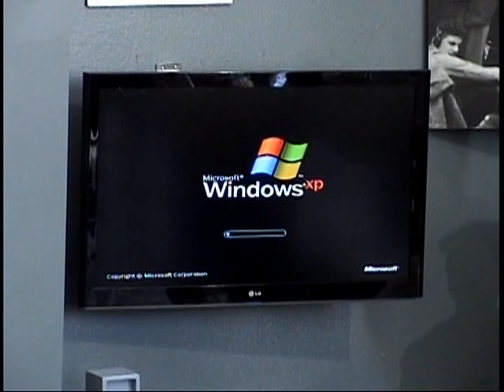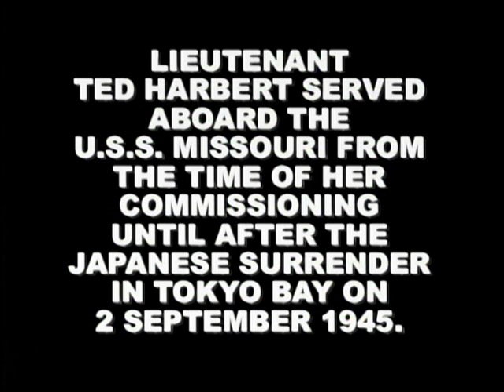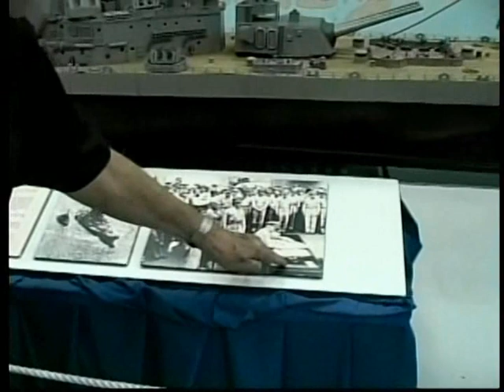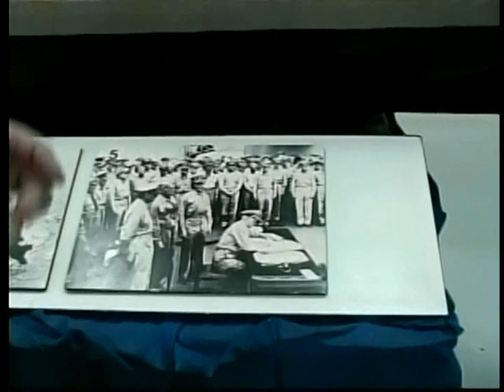WWII. SURRENDER DISPLAY OPENING. BROOKE ANDERSON. TED HARBUT (2010)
2010 JAPANESE SURRENDER DISPLAY OPENING AT THE PALM SPRINGS AIR MUSEUM - BROOKE ANDERSON - TED HARBUT - USS MISSOURI